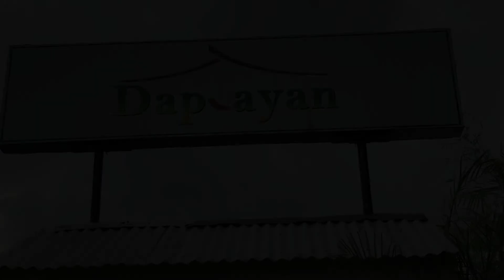Shotgun Mountain|Wawa Dam|Marilaque failed|Part 2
This video is the continuation of the Marilaque Failed ride. Please watch this video. I really appreciate your support. Thank you and Ride safe po sa lahat. 👌